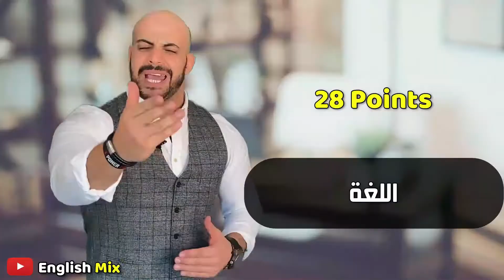‏أنت Freshman ولا sophomore ولا senior ؟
‏دعمنا علشان نستمر معك باللايك ❤️والكومنت ومشاركة الفيديو مع كل أصدقائك عشان الكل يستفيد😊😊

تابعنا علي التيك توك عشان تنضم لكل متابعينا ومحبينا من جميع أنحاء العالم وعشان تشوف فيديوهات قصيره لذيذه جداً أقل من دقيقه واللي هتعلمك إنجليزي بسرعه👌😊👇

إشترك في قناتي علي اليوتيوب وفغل الجرس عشان توصلك كل فيديوهاتنا  الجديده اللي مبتنزلش علي الفيس بوك وعشان تشوف كل سلسله من الصفر😊👇

إنضم لمجموعتنا علي الفيس بوك وعشان تشوف فيديوهات أكتر وتكون صداقات مع ناس من جميع أنحاء العالم بيتكلمو لغات مختلفه وكلهم من محبين ومتابعين مستر جايمي😊👇